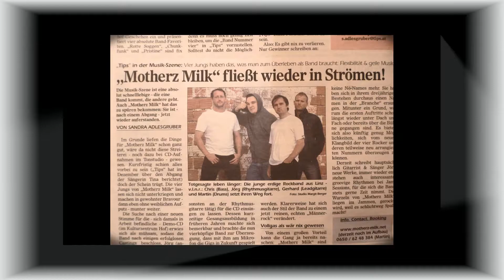MOTHERZ MILK-RICE AND FALLING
produziert: thein-liedermacher.at